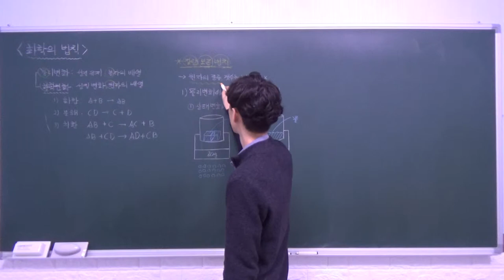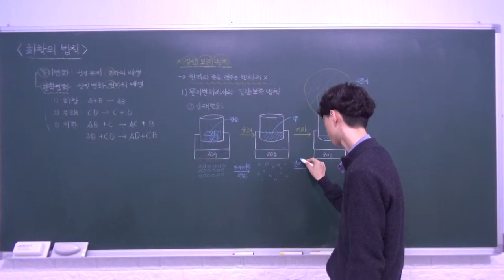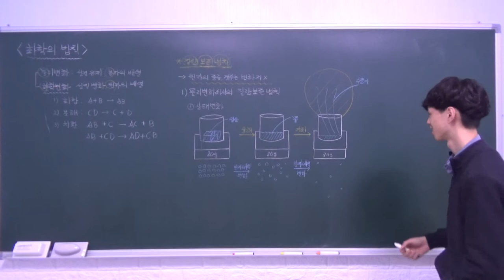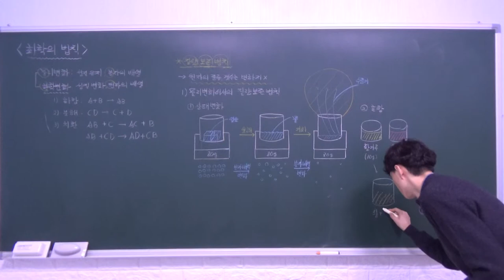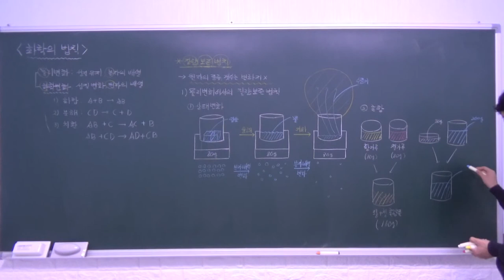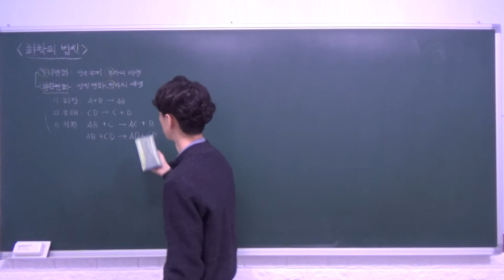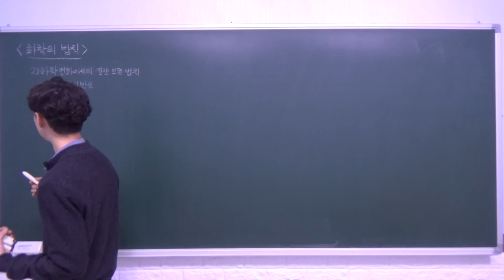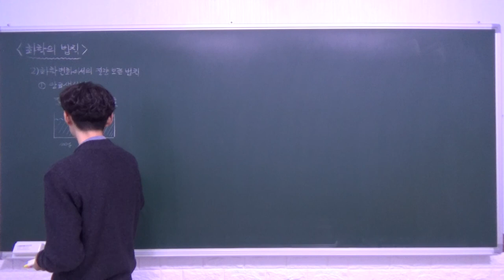하이탑 중등과학 3 2 3 화학의 법칙 (질량 보존 법칙) - B반 (2)